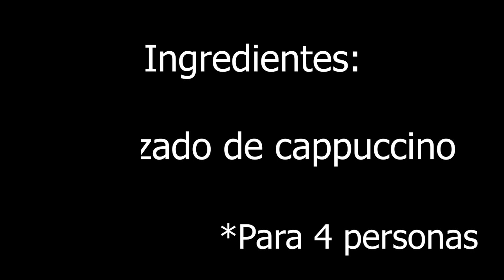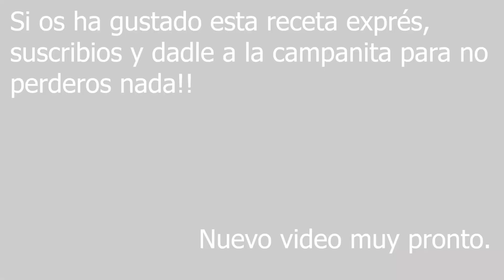Granizado de Cappuccino, receta express - Cocinar A Gusto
Hoy os traigo una receta rapidísima para un postre, merienda, desayuno o cuando queráis,  muy fresquita y riquísima y sobretodo, fácil.

Ingredientes:

- 500 gramos de hielo o 500 mililitros de agua.
- 16 gramos de cacao en polvo (colacao o nesquik).
- 6 gramos de café soluble.
-  240 gramos de leche condensada.